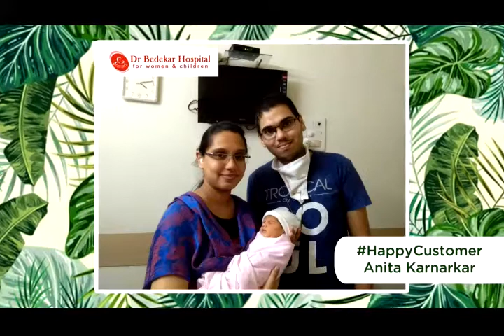Happy Parents - Anita Karnarkar